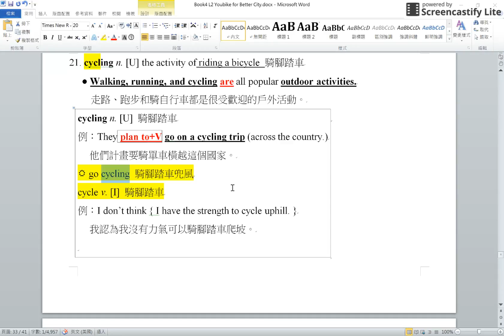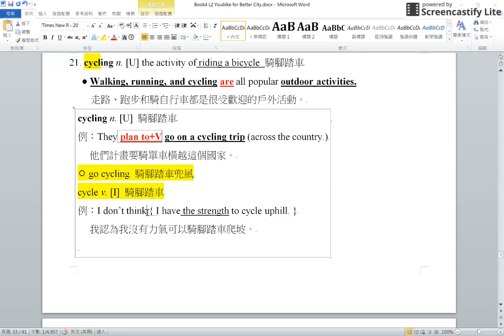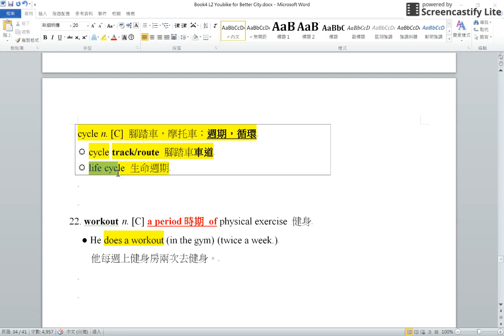21. cycling /22. workout